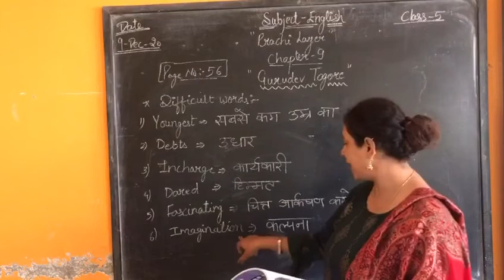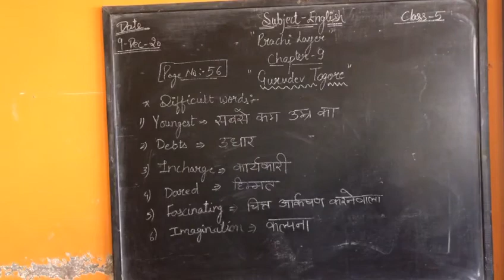Class-5 Subject-Prachi layer Chapter-9(Gurudev Tagore)